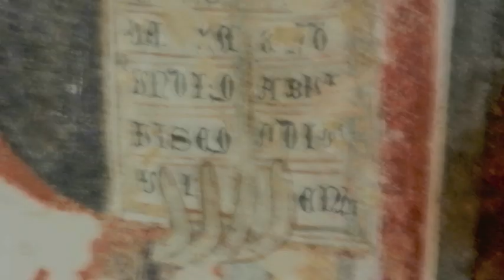PIPPO POLLINA - ETTA SCOLLO: TI VOGGHIU BENI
" TI VOGGHIU BENI COMU UN CIURI U SO JARDINU
CHE QUANNU CHIOVI L' ARIA È TISA E FRISCA DI VENTU NN' ARRICRIA.
TI VOGGHIU BENI E LU CANTU DA SIRA O MATINU
CA TI VIJU E MI CHIANCI U CORI AMURI GRANNI ARMUZZA MIA.

TI VOGGHIU BENI PURU CA NUN TI NN'ADDUNI
TROPPI I FIGGHI I NUTRICARI U TEMPU NUN T'ABBASTA MAI.
U SACCIU CA LU CIUMI È SICCU NO VADDUNI
TARDA L'AUTUNNU TARDA L' INVERNU VACANTI A SPIGA DINTRA I GRANAI.

TI RICORDI DI QUANN' ERA PICCIRIDDU
E A NISCIUTA DI LA SCOLA U VENTU FORTI NN' INNCUNTRAVA
E COMU N' ACEDDU NNI VULAVA LU CAPPEDDU
E NUATRI APPRESSU CHI RISATI E LU PITITTU NNI MANCIAVA.

TI VOGGHIU BENI COMU A MUSICA U SPARTITU
COMU UN QUATRU U SO PITTURI U TEMPU LA FOTOGRAFIA
CHI LU IMPRIGIONA COMU U SBIRRU LU BANDITU
E COME ERA NN' ARRICORDA NU SURRISU NA MALINCONIA.

TI VOGGHIU BENI PURU CA SEMU LUNTANI
PURU CA NUN TI RICORDI LI ME OCCHI LU ME NNOMI.
TI VOGGHIU BENI COMU UN MUTU LI SO MANI
COMU A TERRA LA SO ZAPPA COMU UN CIECU LU SO BASTUNI.

E ORA CHI OGNI TANTU VEGNU D' AMMUCCIUNI
TI TALIU E SUPRA NA PETRA IU M' ASSETTU.
LA TO PEDDI UN CIAVURU DI MANDARINI
CHI SSI BEDDA TU LU SAI CA MI STRINCI TUTTU U PETTU.

E ORA CHE OGNI TANTU VEGNU D' AMMUCCIUNI
CHI LU MARI CHIAMA E RAGIUNI NUN SENTI
TI PIRDUNU TERRA MIA NUN T' ABBANDUNU
CA LU CORI T' APPARTENI ORA E SEMPRI.

[  Ti voglio bene come un fiore il suo giardino
che quando piove l'aria è tesa e fresca di vento ci ristora.
Ti voglio bene e lo canto da sera al mattino
che ti vedo e mi piange il cuore
amore grande
piccola anima mia.

Ti voglio bene anche se non te ne accorgi
troppi i figli da accudire
il tempo non ti basta mai.
Lo so che il fiume è secco nel vallone
Tarda l'autunno, tarda l'inverno,
vuota la spiga dentro i granai.

Ti ricordi di quand'ero bambino
e all'uscita della scuola il vento forte ci incontrava
e come un uccello volava il cappello
e noi dietro, che risate e l'appetito ci mangiava.

Ti voglio bene come la musica lo spartito
come un quadro il suo pittore, il tempo la fotografia
che l' imprigiona come la guardia, il bandito
e come era ci ricorda un sorriso, una malinconia.

Ti voglio bene anche se siamo lontani
anche se non ti ricordi i miei occhi, il mio nome.
Ti voglio bene come un muto le sue mani
come la terra la sua zappa
come un cieco il suo bastone.

E ora che ogni tanto vengo di nascosto
ti guardo e sopra una pietra mi siedo.
La tua pelle un profumo di mandarini
Che sei bella tu lo sai che mi si stringe tutto il petto.

Che il mare chiama e non sente ragioni
Ti perdono terra mia, non ti abbandono
Che il cuore ti appartiene ora e sempre. ]